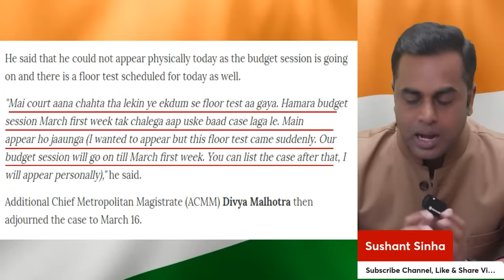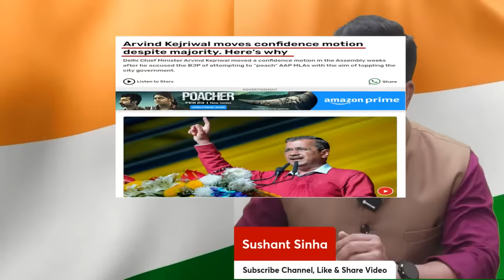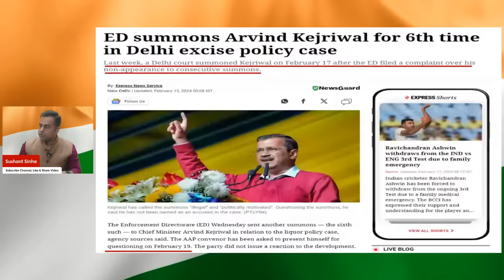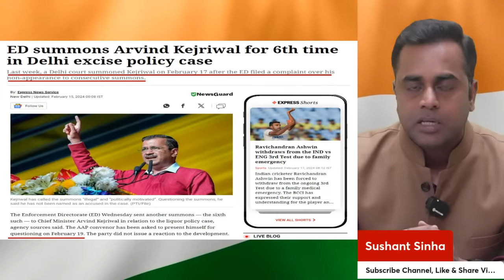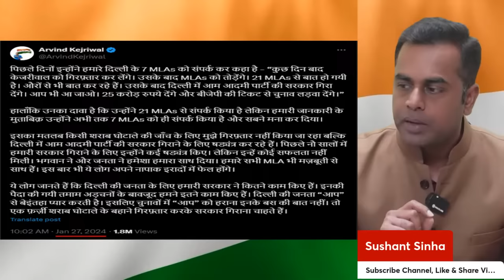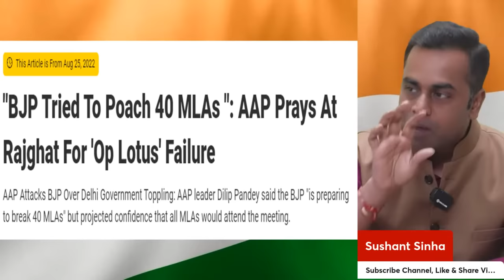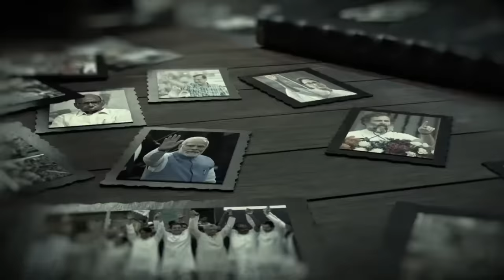ED Summons Kejriwal | Arvind Kejriwal appears before Delhi Court..Then what happened | Sushant Sinha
ED Summons Kejriwal, Delhi CM Arvind Kejriwal appeared before a Delhi court today via video conferencing but the reason he gave for not appearing physically is worth talking about. Sushant Sinha tells you about what will happen on ED 6th summon date of 19th Feb to Arvind Kerjiwal and what court said today. Why Kejriwal is facing no confidence motion in Delhi Assembly session, Sushant latest video talks about it too.